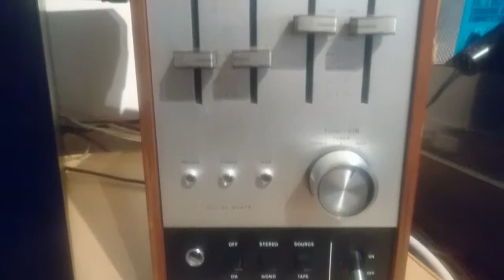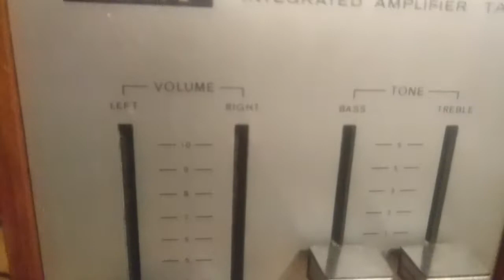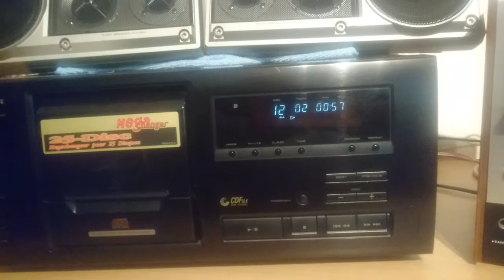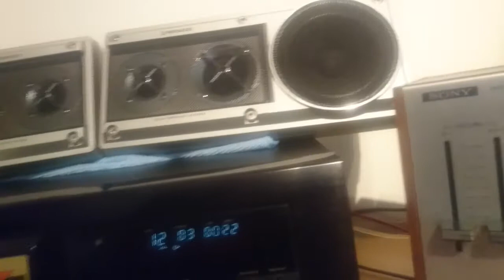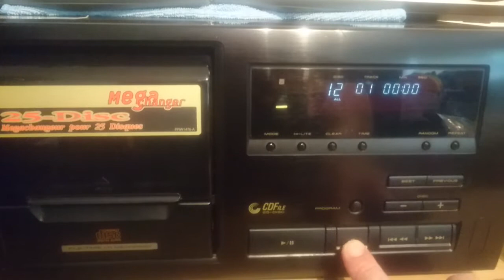Pioneer PD-F606 (CD) / SONY TA-88 (Amp) / Pioneer TS-X11 (Speakers)